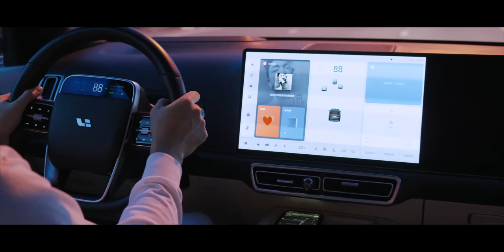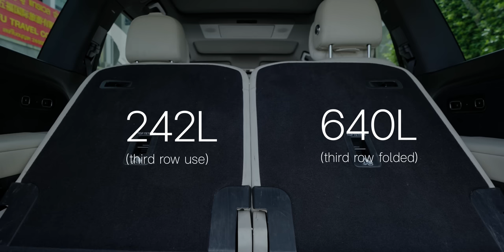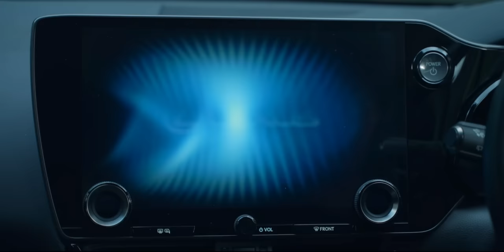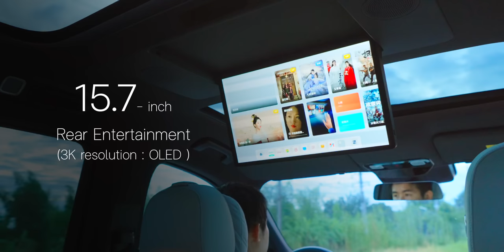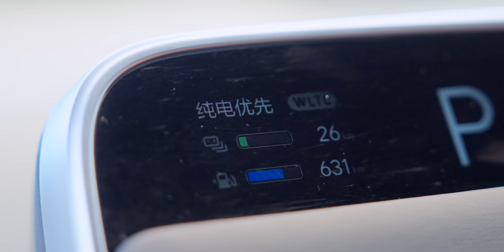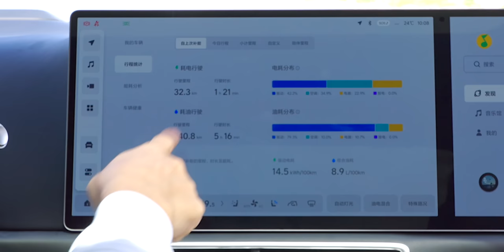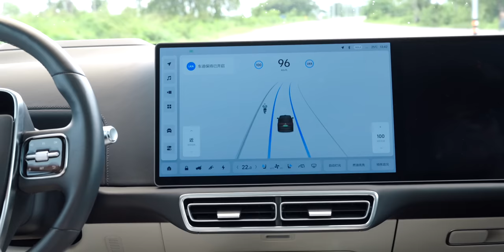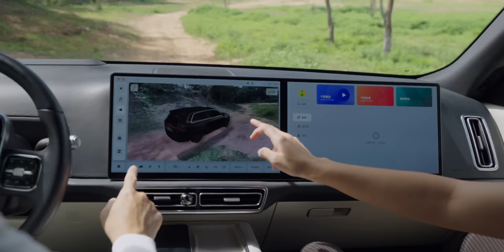รีวิว Li L9 และ Li L7 รถ Luxury SUV EREV วิ่งไกล 1,100 กม. หรูหราแบบรถยุโรป ไฮเทคทันสมัยระดับ Tesla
นี่คือรถยนต์แบรนด์ Li Auto จากประเทศจีนในรุ่น L9 ที่เป็น Luxury Full-size SUV และ L7 Mid-size SUV ในรูปแบบ EREV หรือ Extened Range EV ที่มอบความหรูหราแบบรถยุโรป เทคโนโลยีทันสมัยได้ระดับ Tesla แต่ราคาเข้าถึงได้ง่ายตาทฉบับรถแดนมังกร คันนี้ผมอยากให้ทุกคนลองเปิดใจรับชมให้จบและคุณจะรู้ว่า “อ๋อ เพราะแบบนี้นี่เอง ทำให้ Li Auto จึงขายดีในจีน”

พร้อมแล้วไปชมกันครับ

00:00 - เปิดคลิป
00:45 - แนะนำ Li L7 & Li L9
02:11 - การออกแบบภายนอก
13:30 - เครื่องยนต์ มอเตอร์ แบตเตอรี
19:27 - การออกแบบภายใน
26:00 - Infotainment & Entrainment
34:25 - ทดสอบระบบเสียง
37:25 -  ประสบการณ์การขับขี่
49:32 - สรุปส่งท้าย

ข้อมูลเพิ่มเติมของ Li Auto
คันนี้ยังไม่มีขายที่ไทยนะครับ